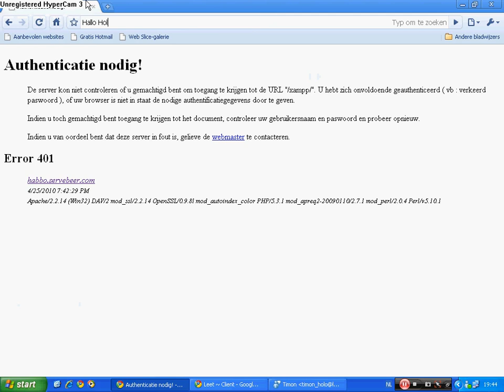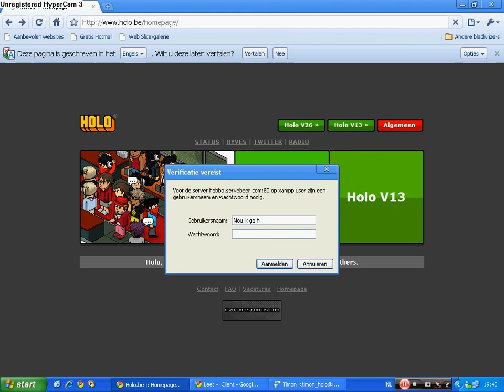Holo hacked OMG!:(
Holo Is Voorgoed weg denk ik Holo is gehackt door Wabbo En ik Dacht aan zulke goeie tijden en ik kan me ogen niet gelofwen dan Holo Gehackt is:(